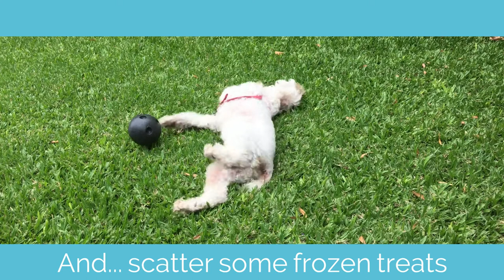How to Keep Your Dog Stimulated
Dogs need both physical and mental stimulation to be optimally healthy and well-balanced. And dog play and walking are two ways to keep your dog engaged, i.e., they are a necessary fun.